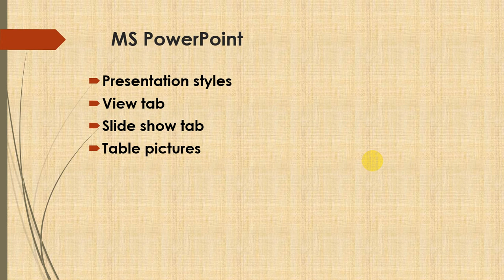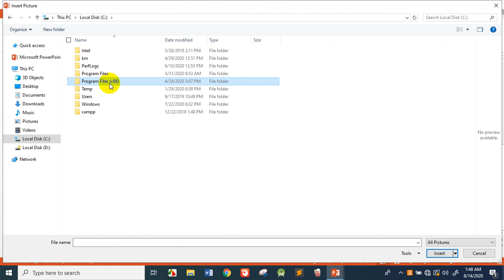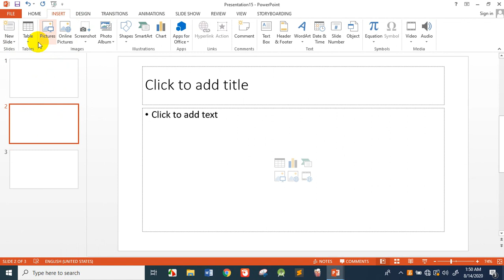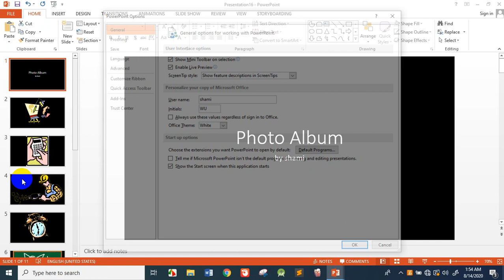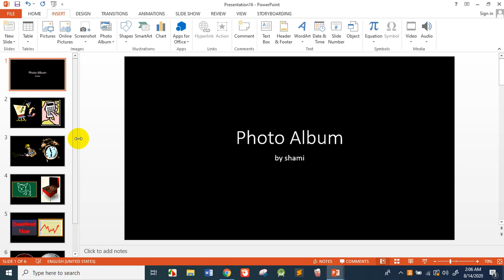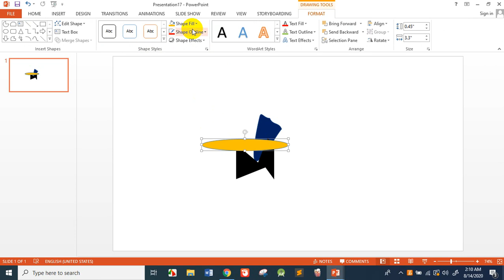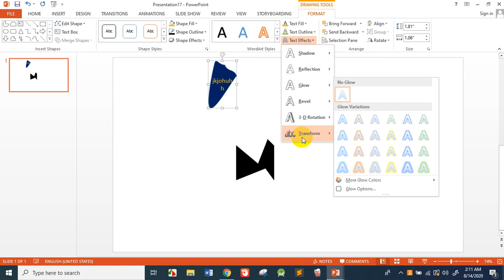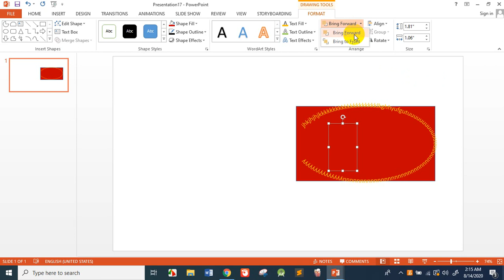lecture #4 I T skills powerpoint LL B part 2